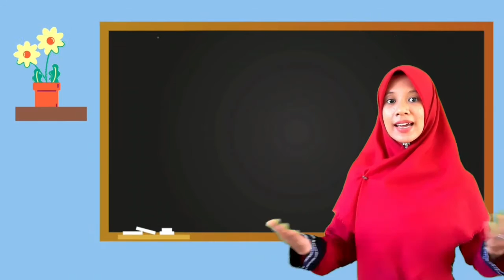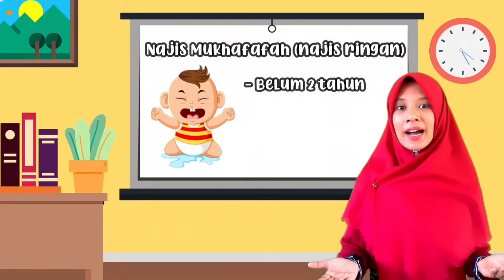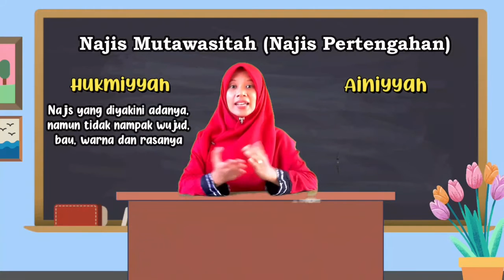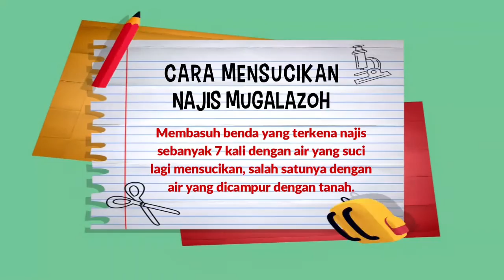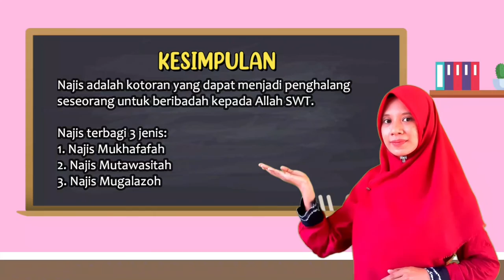Macam-Macam Najis || Materi Mata Pelajaran Pendidikan Agama Islam dan Budi Pekerti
Video ini menjelaskan macam-macam najis dan bagaimana tata cara mensucikannya.

najis mutawassitah
najis mukhaffafah
najis mukhaffafah adalah
najis hukmiyah
najis yang diyakini adanya tetapi tidak berwujud bentuknya disebut najis
najis mugalazah
najis yang dimaafkan
najis ringan disebut
najis adalah
najis ainiyah adalah
najis artinya
najis ada berapa macam
najis ada
najis ainiyah
najis ada 3 yaitu
najis ada tiga macam sebutkan beserta artinya
what is a najis in islam
is blood a najis
is najis a word
is najish a muslim name
islamqa najis
najis berat
najis besar disebut
najis bulu kucing
najis bayi
najis berat adalah
najis besar disebut juga najis
najis babi
najis babi menurut 4 madzhab
najis contohnya
najis cara mensucikan najis mukhaffafah adalah
najis cicak dimaafkan
najis contoh
najis cair
najis coklat gelap
najis cair warna kuning
najis cicak batal wudhu
najis dibagi menjadi
najis dibagi menjadi 3 yaitu
najis dikelompokkan menjadi tiga (3) najis yang memiliki kadar sedang adalah najis
najis di bawah sajadah
najis dan hadas
najis dibagi menjadi berapa
najis dan cara mensucikannya
najis digolongkan menjadi
najisco d'haryns
najis english
najis example
najis eng
najis english name
arti najis
arti najis mukhaffafah
ethanol najis
ejaan najis mughallazah dalam jawi
najis fiqih ibadah
najis fiqh sunnah
fiqih najis
faktor najis warna hitam
fiqih najis pdf
fox najis
film najis
fiqih najis kotoran hewan
najis gigitan anjing
najis gua date a live
najis ghairu ma'fu adalah
najis gastrik
najis gelap
najis golazo
najis genangan air
najis gusi berdarah
najis hukmiyah menurut maliki
najis hukmiah
najis hukmiyah ialah
najis hukmi berpindah
najis hukmiyah artinya
najis hukumnya
najis hukmiyah memiliki sifat
najis itu apa
najis ialah sesuatu yang kotor menurut
najis ialah
najis itu ada berapa
najis itu ada
najis in english
najis itu sesuatu yang
najis itu ada berapa sebutkan
najis i islam
najis jika dilarutkan dalam air akan menjadi larutan elektrolit kuat karena
najis jenis
najis jadi hitam
najis jerawat
jenis najis bayi
jenis najis dalam islam
jenis najis dan contohnya
jenis2 najis
najis kecil
najis kencing bayi
najis kelas berat disebut
najis kecil adalah
najis kering
najis kucing
najis kencing kucing
najis kecil disebut
najis liur anjing
najis lawannya adalah
najis lisan
najis lembab
najis liur anjing termasuk najis
najis liur anjing disebut
najis lahiriyah adalah
najis lembik
najis mughallazah adalah
najis mukhaffafah artinya
najis mugholadoh artinya
najis menurut ilmu syariat dibagi menjadi
najis najis
najis najis yang dimaafkan
najis nya anjing
najis najasah menurut bahasa artinya
najis najis dan cara mensucikannya
najis najis dalam islam
najis nanah
najis normal
najis ompol di kasur
najis ompol bayi
najis ompol kering
najis or haram
najis on phone
ocd najis
orang najis artinya
warna najis orang nak meninggal
najis pada anjing
najis paling berat
najis paling ringan adalah
najis pertengahan
najis pertengahan yang masih ada zatnya disebut
najis pipis anak kecil laki-laki dinamakan najis
najis pertengahan adalah
najis pdf
najis dalam quran
najis dalam al quran
queen naija
najis in quran
mushrik najis quran
najis according to quran
najis que significa
najis islamqa
najis ringan
najis ringan disebut juga
najis ringan adalah
najis ringan disebut juga dengan
najis ringan dikenal dengan istilah
najis ringan contohnya
najis ringan seperti air seni bayi laki-laki yang belum berumur 2 tahun disebut najis
najis sedang
najis sedang disebut
najis sedang adalah
najis sedang dalam ilmu fiqih disebut dengan najis
najis sedang disebut dengan najis
najis secara bahasa adalah
najis sedang disebut juga
najis secara bahasa
najis s
najis terbagi menjadi 3 yaitu
najis terlanjur menyebar
najis terbagi 3 sebutkan dan jelaskan
najis terbagi menjadi berapa
najis terdiri dari
najis tidak membatalkan wudhu
najis terdiri dari berapa macam
najis terbagi berapa sebutkan
najis ular
najis umum balwa
najis ular tedung
najis ular sawa
najis untuk bayi
najis untuk anjing
ukuran najis yang dimaafkan
upil najis atau tidak
najisplativije u poljoprivredi
najis vs haram
vomit najis
is vomit najis islamqa
baby vomit najis
is vomit najis shia
najis vertaling
najis wadi
najis wikipedia
najis warna hijau
najis warna hitam
najis warna coklat
najis warna coklat gelap
najis warna hijau lumut
najis warna hitam ketika mengandung
w modelu komunikacji najistotniejsza jest
najistotniejszymi w kontakcie terapeutycznym z chorym są postawy
najis mukhopapah
najis yang masih terlihat wujud bau dan rasanya dinamakan dengan
najis yang tampak nyata warna bau dan rasanya disebut
najis yang sudah tidak tampak lagi benda najisnya (warna bau dan rasa) namun ia belum disucikan
najis yang dapat jelas diketahui zat warna dan baunya dinamakan najis
najis yang tidak tampak nyata warna bau dan rasanya tetapi dihukumi najis disebut
najis yang ditimbulkan dari kotoran manusia termasuk najis
najis zhahiriyah adalah
najis ainiyah